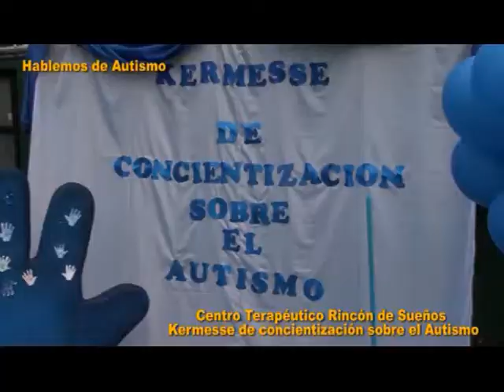Kerrnesse Concientización sobre El Autismo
Jornada realizada en Costanera Sur . . .